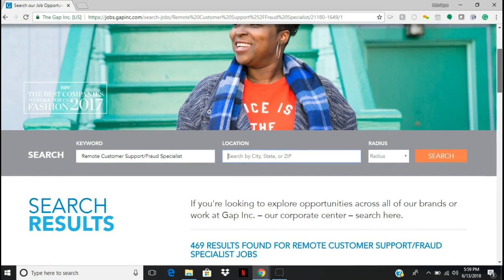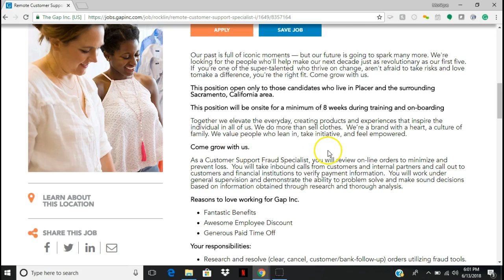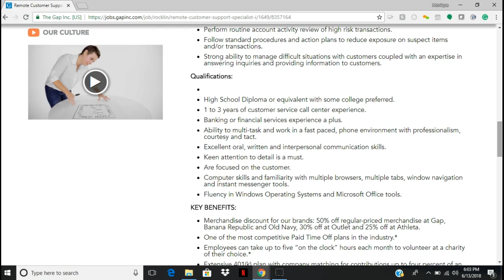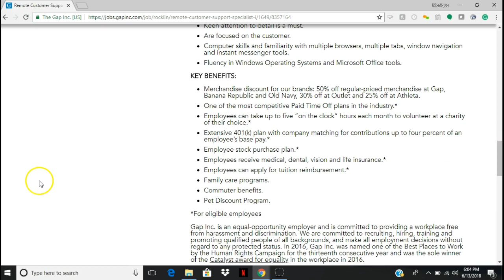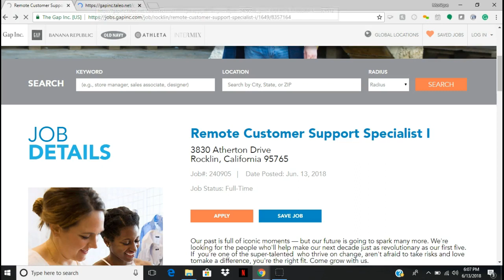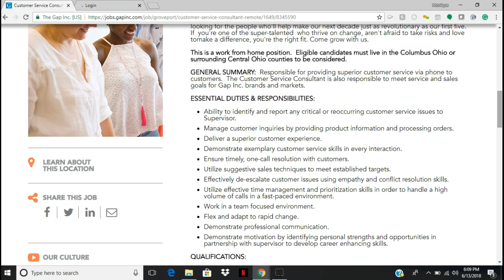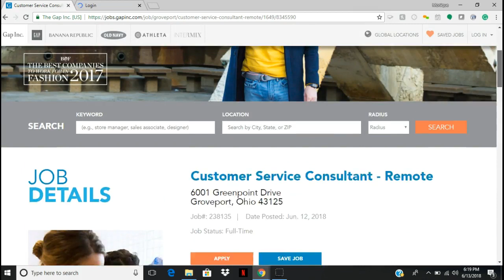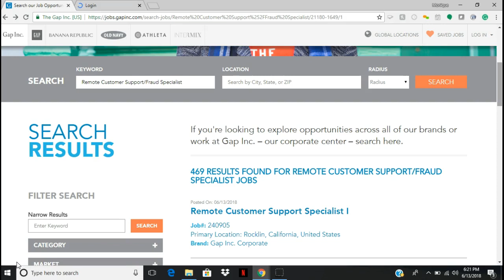GAP HIRING $17 HOUR WORK AT HOME JOB POSTED JUN 13, 2018